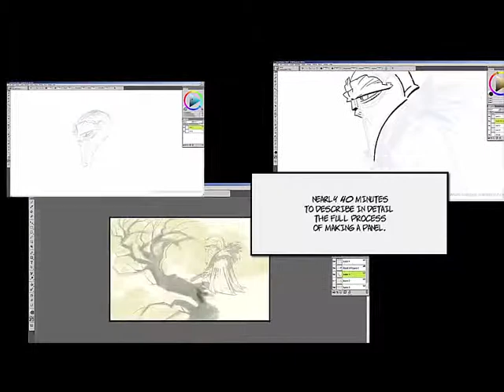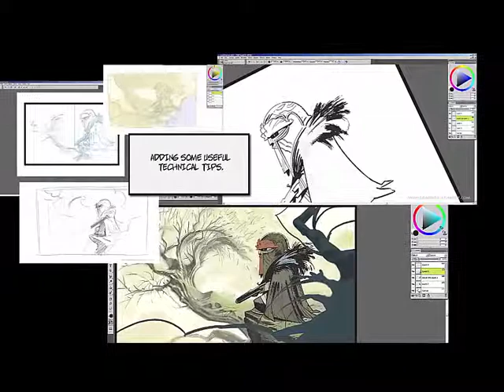TRAILER Video Tutorial BRIGADA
Nearly 40 minutes of video tutorials about how I use Corel Painter on my work, doing a single panel of my comic BRIGADA from beggining to end. (It includes 6 videos and the 4 samples used on the demo)
And DIRECT LINK to the FULL VIDEOS